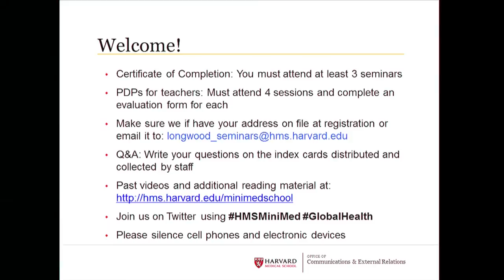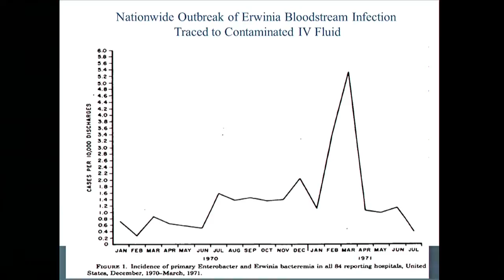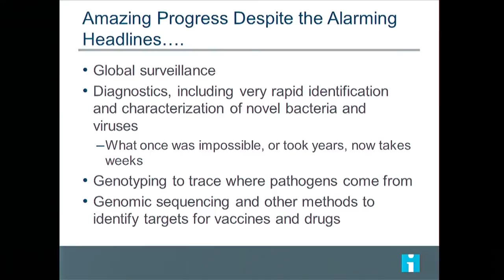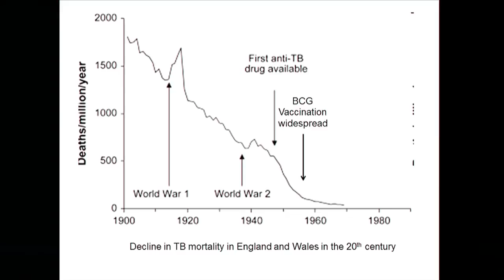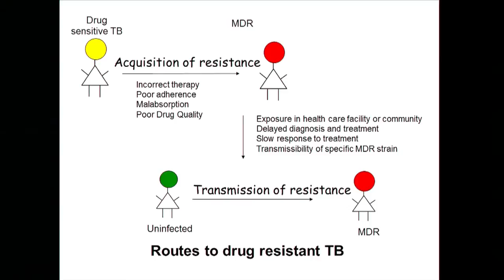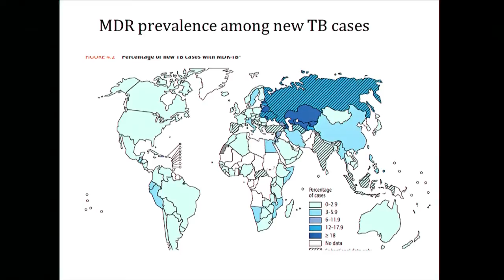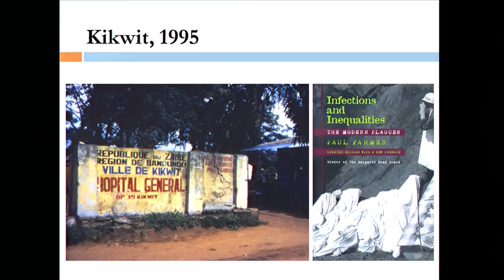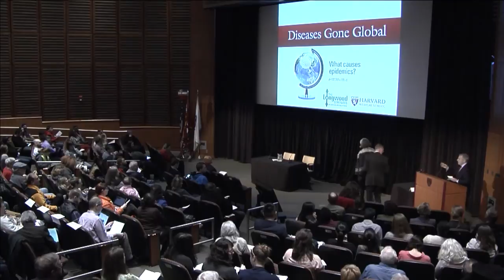Diseases Gone Global -- Longwood Seminar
Humankind is in an ongoing struggle against infectious invaders. New diseases are spreading around the globe and diseases that were once considered eradicated are now making a comeback. What's driving the resurgence? Where do these bugs come from? How do they spread? In this seminar researchers explain how they are developing ways to track, control and eventually cure these diseases.